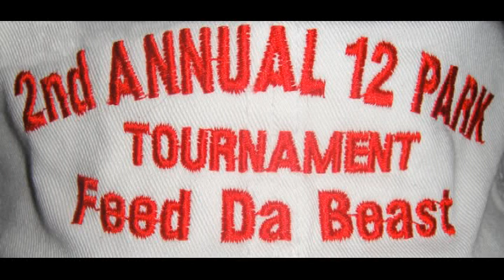2010 12 park Janell Miriam Millie Irma part 2 one wall racquetball